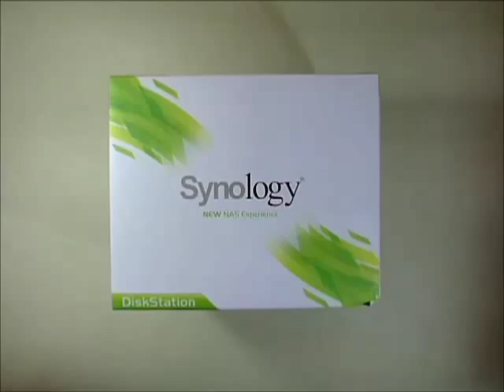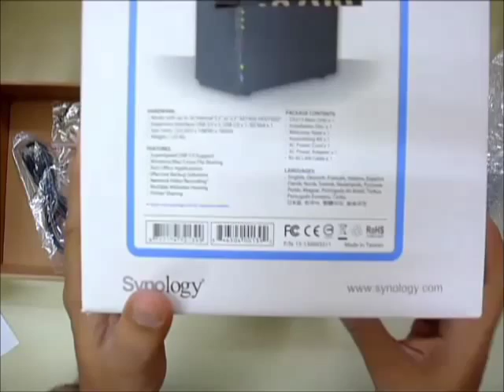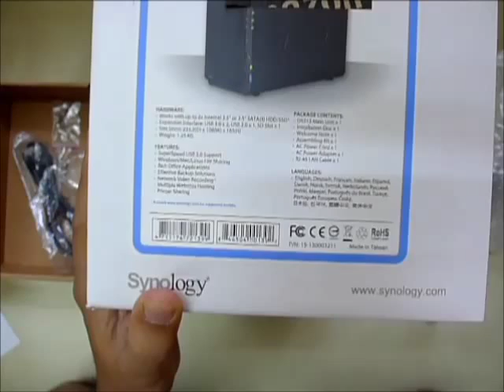Synology DiskStation DS213 NAS Unboxing and Overview Video from Bladepedia (Tamil)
Synology DiskStation DS213 Network Attached Storage Server Unboxing and Overview Video